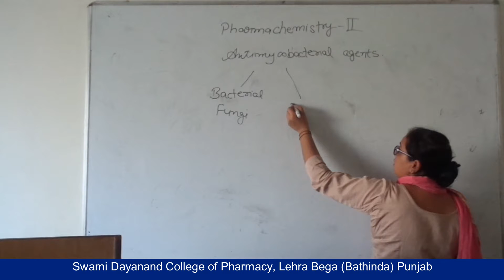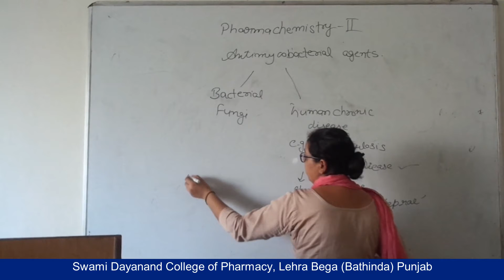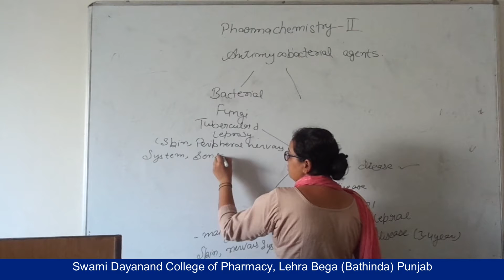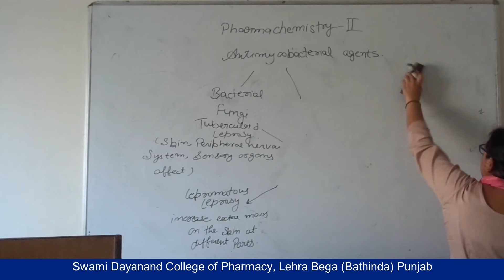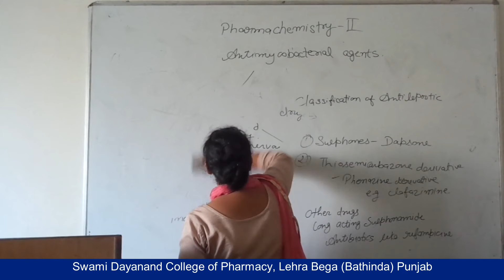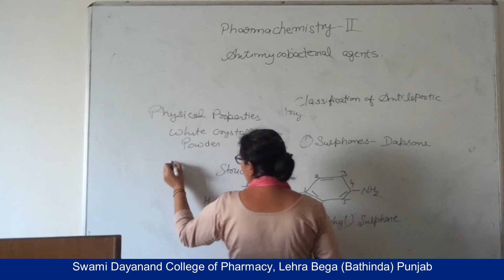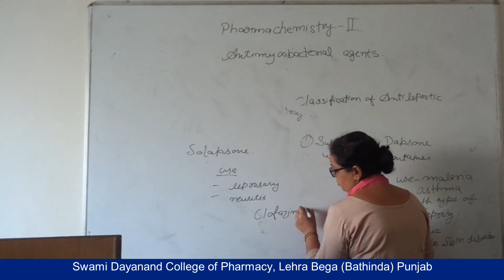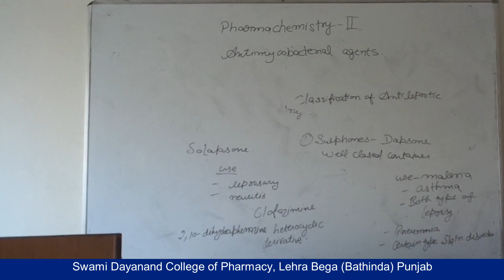Pharmaceutical Chemistry - II; Antileprotic Drugs, Lecture 01 HD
Name of Course : Diploma in Pharmacy
Class : Second Year
Subject Name : Pharmaceutical Chemistry - II
Topic : Antileprotics Drugs